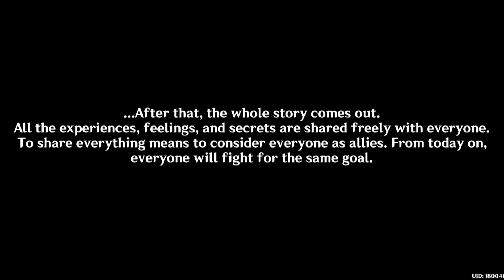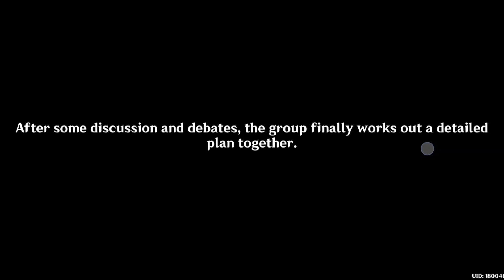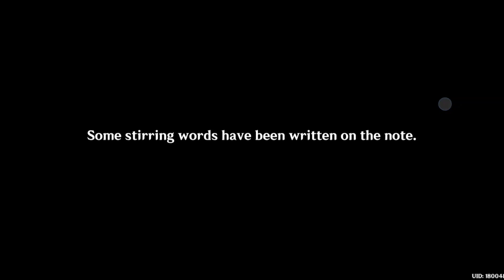GENSHIN IMPACT | AKASHA PULSES THE KALPA FLAME RISES | THROUGH THE PREDAWN NIGHT